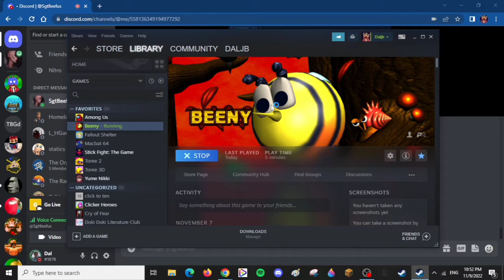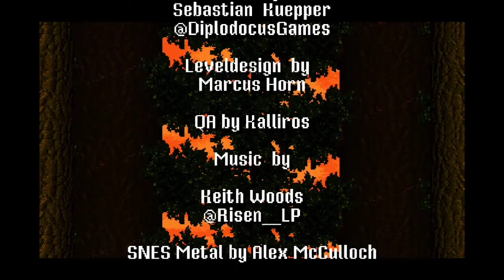Beeny is silly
this game looks so nice and friendly good thing there's nothing scary in it!